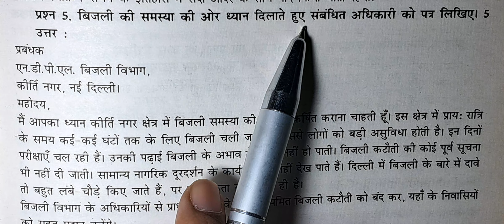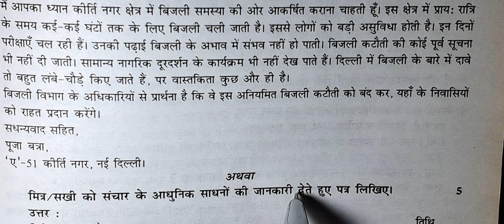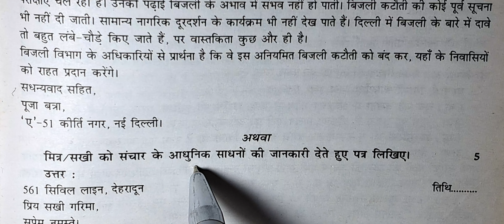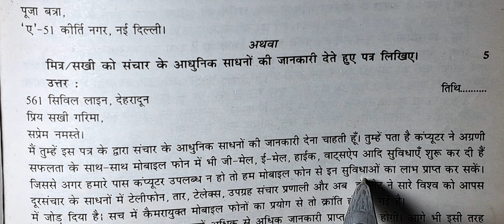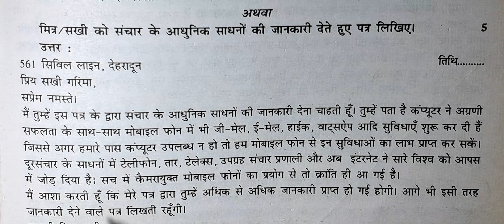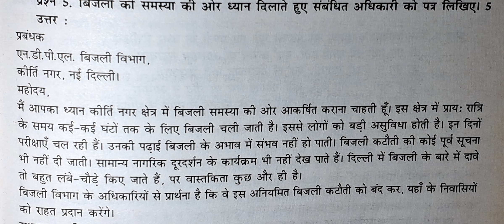class 8 pervious paper que patr in hindi v imp que with explanation ncert.